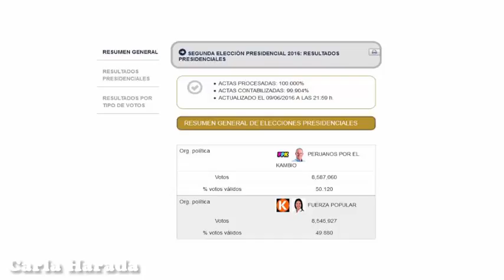Reporte de la Onpe al 99,904 % de actas contabilizadas: PPK 50,120 % Keiko Fujimori 49,880 %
ONPE
Actas procesadas: 100 %
Actas contabilizadas: 99,904 %
ACTUALIZADO EL 09/06/2016 A LAS 9:59 p.m.